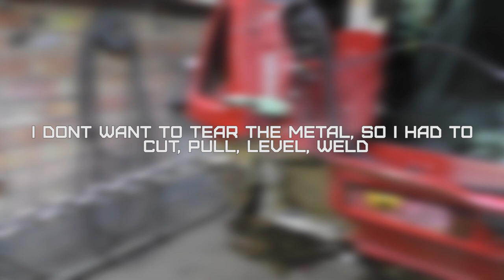MINI Cooper. The rear end restore. Ремонт задней части.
The damage seemed small, but in the end the repair took longer.
Повреждения казались небольшими, но в итоге ремонт занял больше времени.